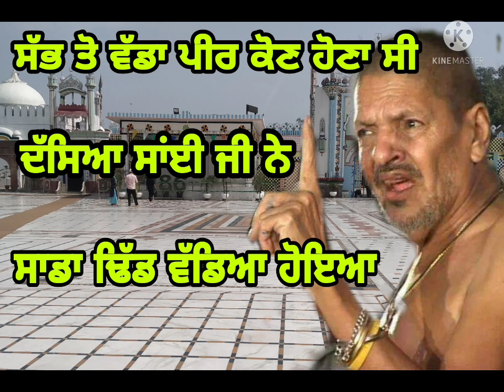ਸੱਭ ਤੋ ਵੱਡਾ ਪੀਰ ਕੋਣ ਹੋਣਾ ਸੀ।ਦੱਸਿਆ ਲਾਡੀ ਸਾਂਈ ਨੇ।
ladi sai g nay ik story batai hai.sardar ali nay ik live show mai bhi batai hai.

Jai masta di     jai peera di     jai valiaa di

Shiv_ka_Darvesh